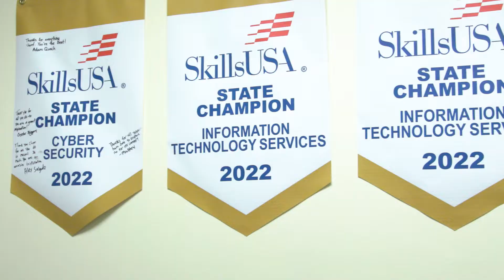Cyber Technician Program at Pickens Tech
Joe Bowen, Cyber Technician teacher at Pickens Technical College, walks you through his affordable, hands-on training program in our latest program video!